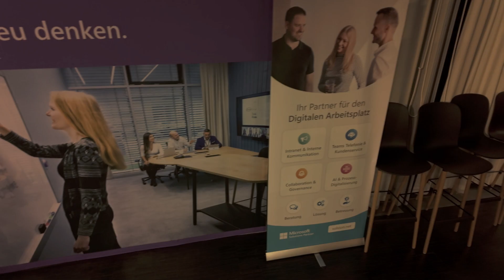Cindy fragt nach bei Alexander Haßlacher von STRABAG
Cindy ist wieder mit ihrem Format "Cindy fragt nach" on Tour. Diesmal bei der Microsoft Österreich in Wien. Vor das Blaue Micro geholt hat sich Cindy in dieser Ausgabe Alexander Haßlacher, Group Manager IT Communication bei STRABAG. Die beiden sprechen über die gemeinsame Zusammenarbeit im Bereich Teams Telefonie.